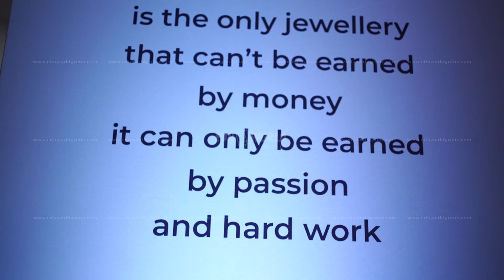Celebration On! Yet Another "Doctor's Take Off" 2021 | Send Off to Russia to Be a Doctor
It's the wholehearted passion that drove you to opt for the MBBS Career and be a Doctor. It has and will require stable efforts to make the dream come true. It’s all about saving lives, helping the needy heal, ultimately letting them lead a satisfying life. It’s God’s duty shared to the commoners on Earth!!!
The whole 6 years of hard work, stress, effective and judicious utilization of the resources, and self-esteem will collectively build the DOCTOR in You! Even if NEET doesn’t support you & even if not in India, you can still be a Doctor of your choice- from, the Accredited, World-Class, Luxurious, and Friendly Medical Universities around the World, if the heat of passion still burns within you…

Eduworld always takes care of your Dream and appreciates your ability. We can support you with every assistance required to make that dream of yours a reality!
Eduworld International considers it a privilege to honor the brave and kind-hearted students who have passionately opted for their Careers as a Doctor. It needs utmost dedication, hard work, and sacrifices of many things… And, of course, it is much special as these students are flying Abroad to build their Career in excellence; leaving behind their family, loved ones, even their home, and the nation itself.

It’s a proud moment for all, the students- as such, the doctors to be, their parents and obviously us. We are so glad a DOCTOR is born through us!!!
Let us all pray that these students pass out with Flying Colors and remain prideful themselves, for their family, and for all of us through their true and kind services to Mankind and Society!!!